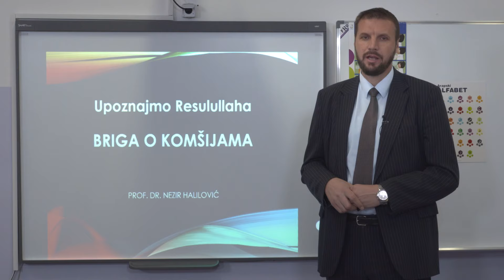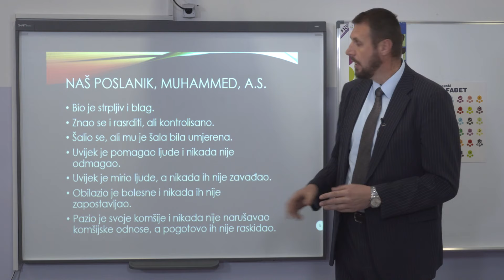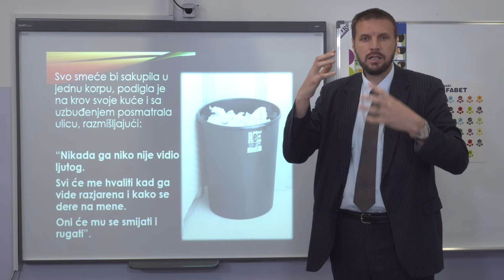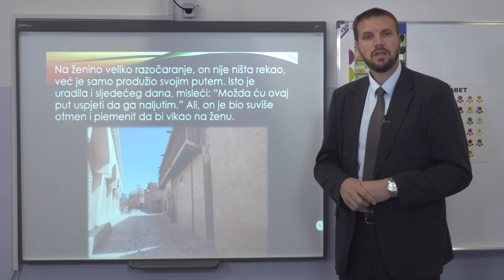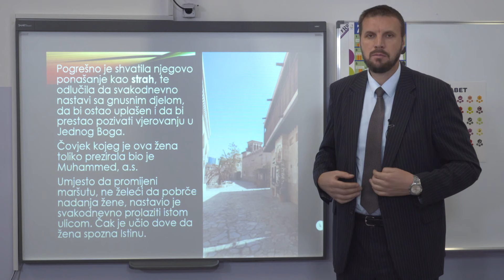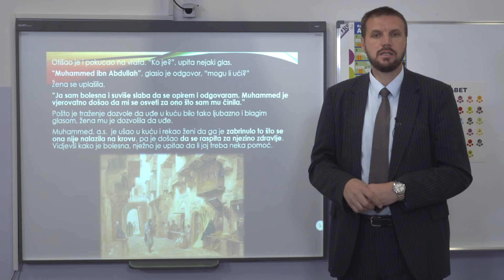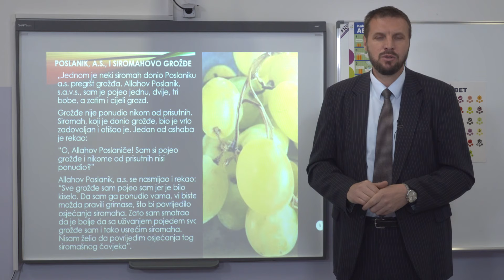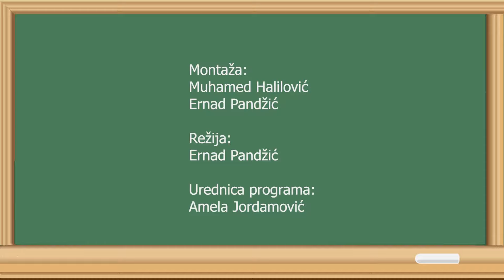Vjeronauka za odrasle 18, Upoznajmo Resulullaha poblize - Briga o komsijama